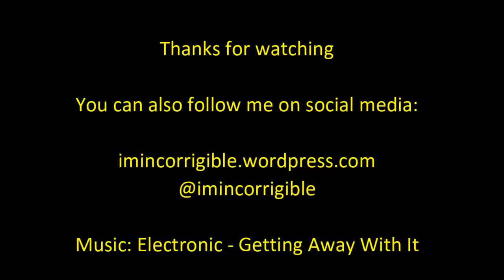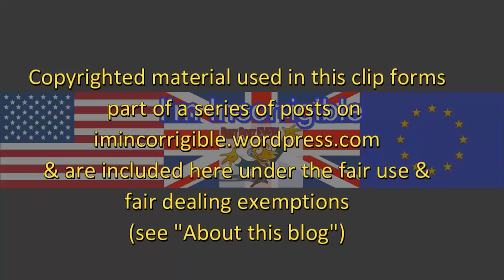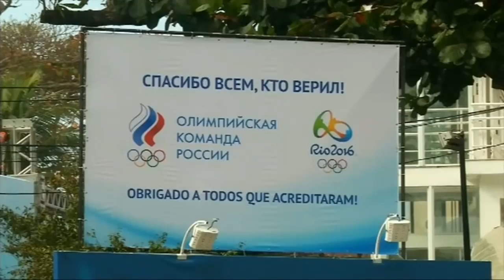Ukraine on high alert as 40,000 Russian troops mass on border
Reports of Putin sending 40000 troops to the Ukraine border as a sign of aggression has been repeated over and over again since 2014 by mainstream media, .

Tensions are mounting as NATO is concerned of Putins aggressive military build up also Help Us Spread the Word .

Sub for more: | Morgan Chaflant for the Washington Free Beacon reports Ukrainian President Petro Poroshenko ordered troops on .